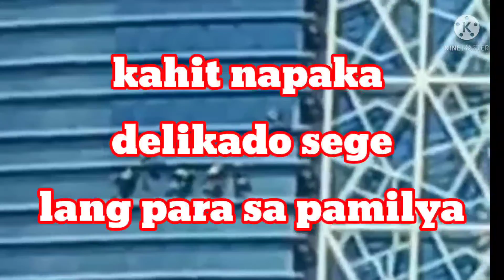Buwis Buhay para sa Pamilya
buwis buhay na trabaho may maipadala lang sa pamilya